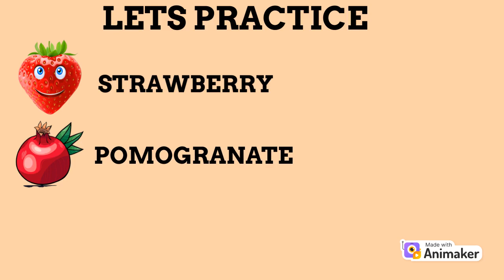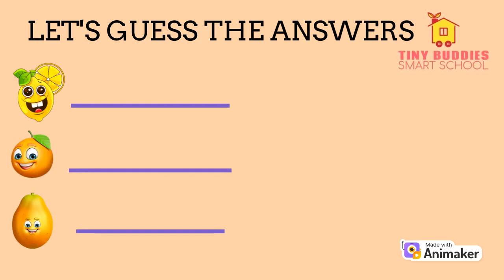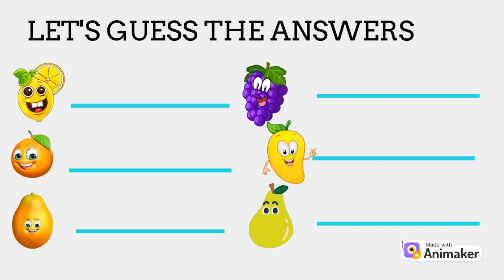Learn Fruits names with spellings for toddlers/Best Toddlers Learning Videos /Learn Fruits Names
Fruits | Pre School | Learn English Words (Spelling) Video For Kids and Toddlers
Fruits Name, fruits name with pictures, spelling, fruits name for kids, children
Who loves to eat fruits? Hey Kids, shall we learn about the different fruits we eat?
OUR CHANNEL Presents you a very interesting compilation of fruit songs, teaching you
 how to spell them and about them too
.. So Sit back, sing along and enjoy theseVIDEOS

DOWNLOAD LINK FOR WORK SHEETS
😍😍😍😍😍😍😍😍😍😍😍KINDLY DOWNLOAD  THANQ 😍😍😍😍😍😍😍😍😍😍😍